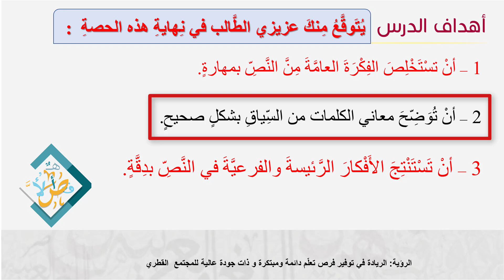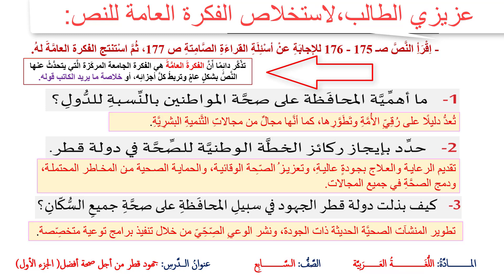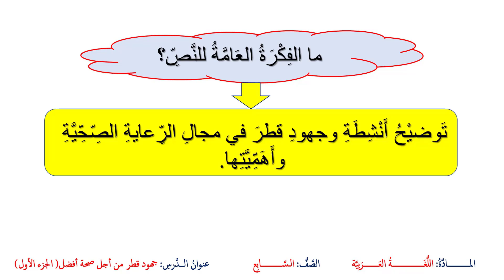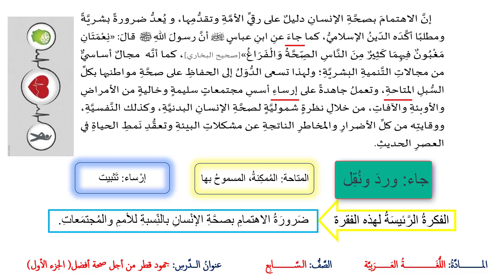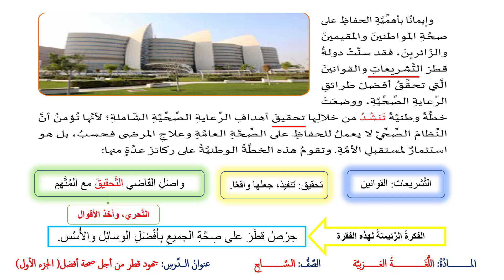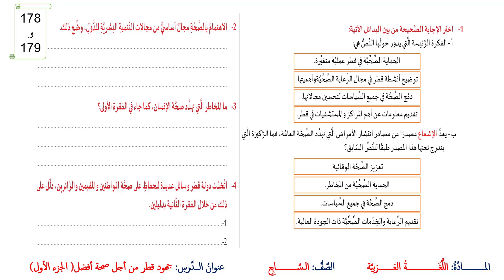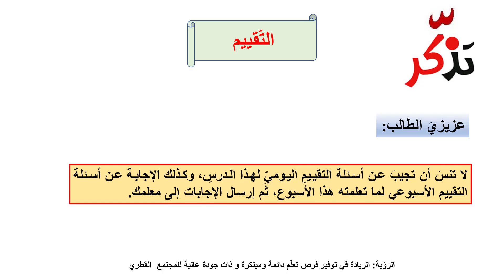الصف السابع اللغة العربية قراءة جهود قطر من أجل صحة أفضل 1